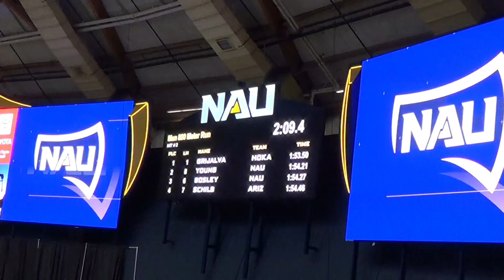Sam Ayala, 800 Meters, Lumberjack Team Challenge, 01-21-2122